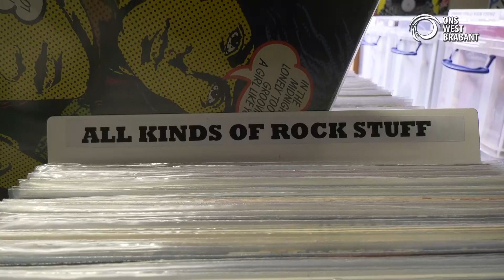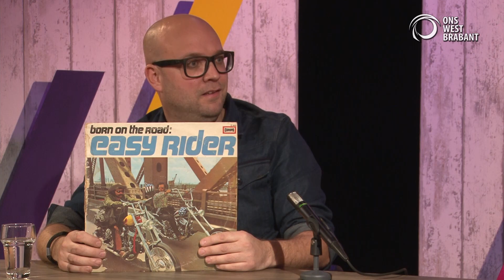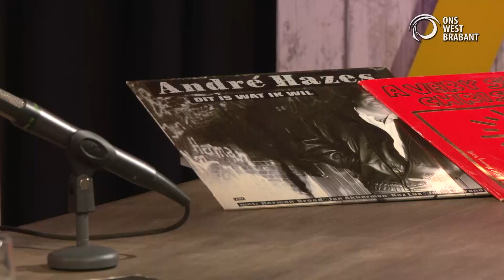Platen verzamelen in een digitaal tijdperk | Onder Ons Gezegd | S05E08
Tegenwoordig zie je ze steeds meer verschijnen: lp’s (platen). Sinds een paar jaar is het weer helemaal hot om ze weer te verzamelen en er ontstaan steeds meer platenzaken en beurzen. De Platenverzamelaar uit Oudenbosch staat (zonder corona) op beurzen om zijn unieke of mooie tweedehands platen te verkopen. Waarom zijn platen weer zo populair?

Onder Ons Gezegd is de talkshow van Ons West Brabant. We ontvangen elke week 1 of meerdere gasten in de studio. Het programma heeft elke maand een ander (actueel) thema. Onder Ons Gezegd is te zien vanaf donderdag 7 oktober ieder half uur op Ons West Brabant.

Ons West Brabant is via Ziggo te volgen via kanaal 44 (digitaal), via de providers KPN en Telfort op kanaal 1473, bij Caiway op kanaal 12 en via het YouTube-kanaal van de streekomroep.